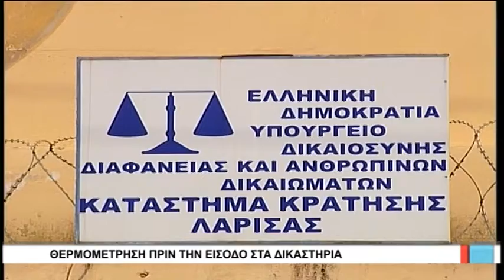Λάρισα Θερμομέτρηση πριν την είσοδο στα δικαστήρια 040520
Αυστηρά μέτρα εισόδου των πολιτών  εφαρμόζονται και στο δικαστικό Μέγαρο Λάρισας, ενώ από σήμερα μέλη του  τοπικού Ερυθρού Σταυρού πραγματοποιούν θερμομέτρηση σε όσους εισέρχονται στο κτίριο